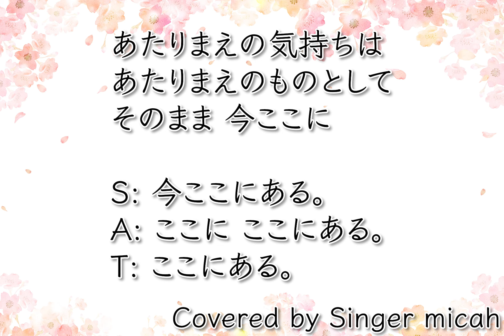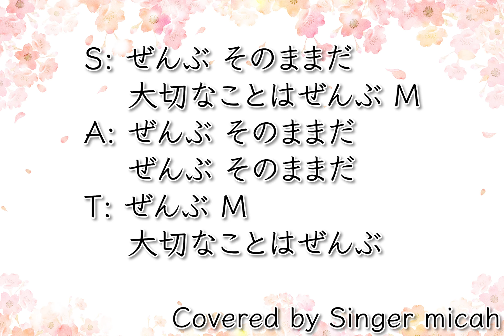合唱「ぜんぶ」卒業式バージョン／混声三部／テノールなし(Ten-Less)／フル歌詞付き- パート練習用 Covered by Singer micah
◾️CDに焼いて配布、ダウンロードしてデータをシェアする、などすると不正使用となりますのでおやめください。（授業内でYouTubeを再生して使っていただく、URLを学生さんにシェアする、などは大歓迎です！）

Singer micahが、

「ぜんぶ」卒業式バージョン／混声三部

作詞：さくらももこ
作曲：相澤直人

ピアノは自分で打ち込みました。
男性パートは私の声を機械的にオクターブさげています。
聞き取りづらくてごめんなさいね。

‹参考楽譜›